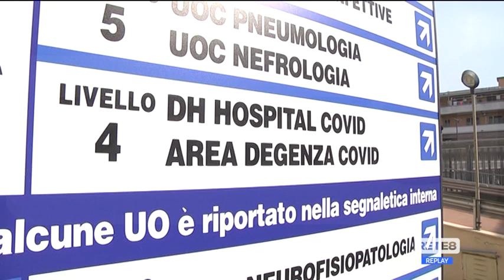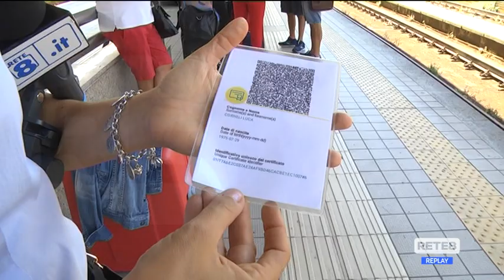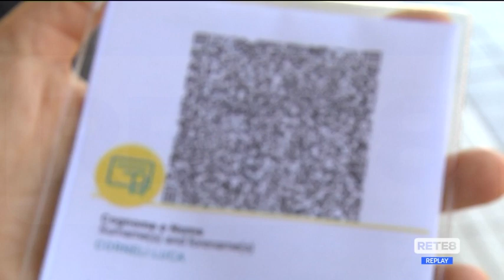Covid Abruzzo - Sono 400 gli operatori sanitari positivi